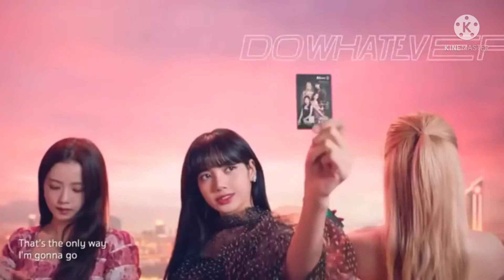BLACKPINK 'Tequila' MV